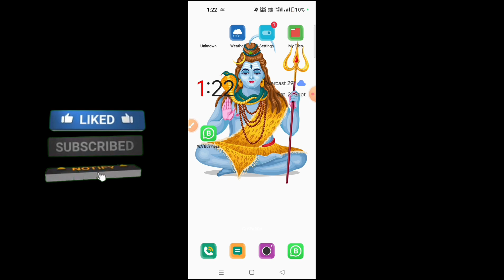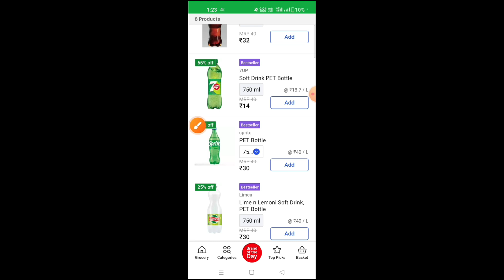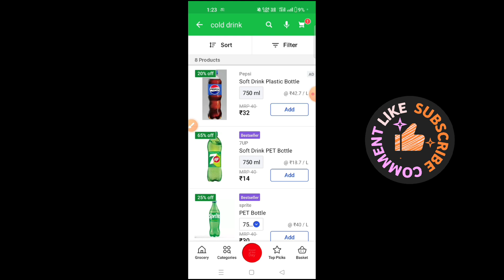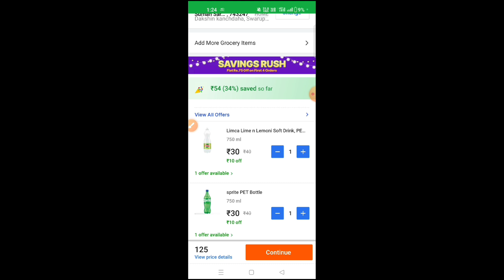Flipkart special cold drinks loot offer#flipkart#lootoffer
Flipkart special cold drinks loot offer#flipkart